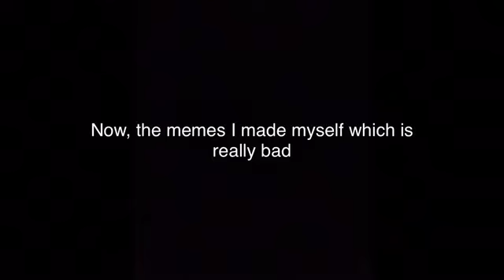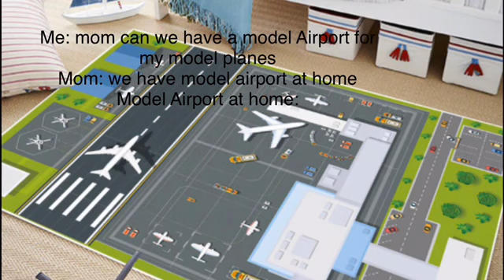We are back with more AVIATION MEMES! | Aviation memes 2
Weird memes